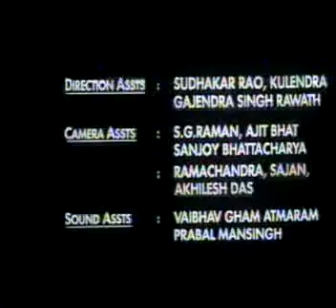A LITTLE WAR (ATANU BISWAS) Part 3.mpg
Producer: FTII
Director / Screenplay Writer: Atanu Biswas
Cameraman: Nand Kumar
Audiographer: Anurag Gupta
Editor: Animitra Chakroborty

One Day, in anger, Shiela Basu leaves her home and goes to Bombay in pursuit of her career. This leads to a temporary separation between Shiela and her husband Alok. But after a few months separation, both Shiela and Alok realise each others importance. They become more mature and reach an understanding, thus saving their family from breaking up.

Citation:
The Award for the Best First Non-Feature Film of a Director of 1994 is given to Mr. ATANU BISWAS for the film "A LITTLE WAR", for the restrained performances that its camera elicits.